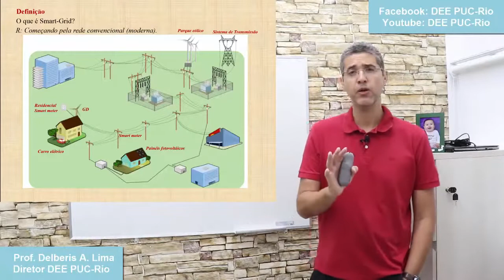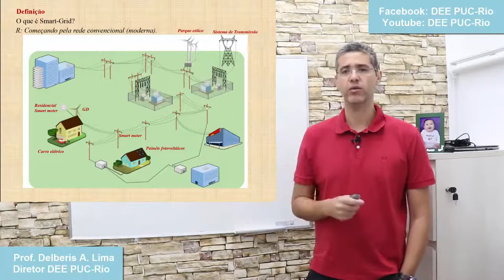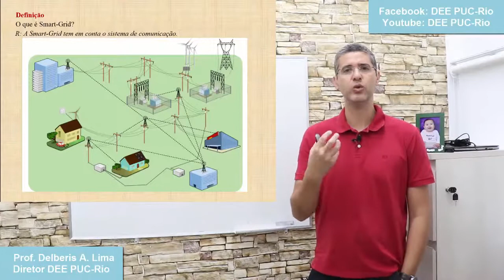O que é Smart-Grid? - Minicurso Online | Cortes Delberis Lima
Neste vídeo está apresentado a terceira parte do minicurso Sistemas de Distribuição de Energia Elétrica e Introdução à Smart-grid. Especificamente, está apresentada uma descrição do futuro das redes elétricas.

Baixe o ebook gratuito Sistemas de Distribuição de Energia Elétrica e Introdução à Smart-grid.